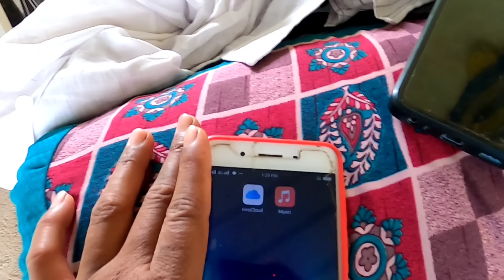ನಂದು ಬಾಲ್ಯವಿವಾಹ ನಾನುಚೆನ್ನಾಗೆ ಸಂಸಾರ ಮಾಡ್ತಿದಿನಿ ಇವಾಗ್ಲೆ ಮದುವೆನಾ? ನಾನಮಾಡೊನೀರದೋಸೆ ನಿಮಗಇಸ್ಟ ಆಗ್ಬೆಕಂತೆನಿಲ😀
For colloboretion and business encoury